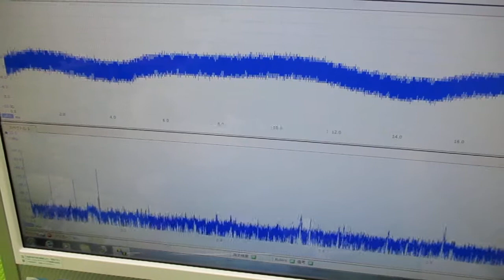メガヘルツの超音波発振制御プローブを利用した実験動画 ultrasonic-labo